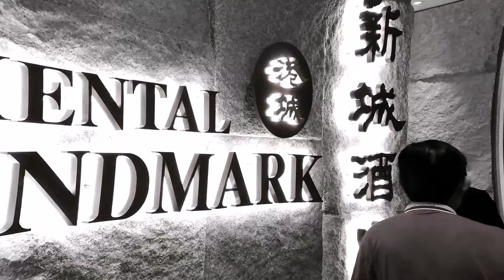7th day of CNY at InterMark, KL.